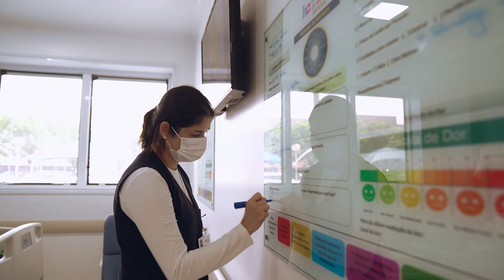HA 60 anos - Peregrinação pelo caminho de Santiago de Compostela - 6/11/2022 (bloco 1)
Fé, Espiritualidade e Peregrinação: o “Acima de Tudo o Amor” deste domingo, 6 de novembro, está assim, muito especial! 🙏🏼❤️ O presidente do Hospital de Amor, Henrique Prata, conta detalhes sobre sua viagem de peregrinação pelo caminho de Santiago de Compostela. Movido por sua infinita fé e determinação, ele, ao lado do companheiro Dr. Ricardo dos Reis (diretor do Instituto de Ensino e Pesquisa do HA), explica o que os motivou a fazer este trajeto.

Foram 30 dias caminhando, inúmeros desafios e obstáculos enfrentados, e momentos que trouxeram sabedoria, paz e um propósito ainda maior: o quarto livro do presidente do HA.